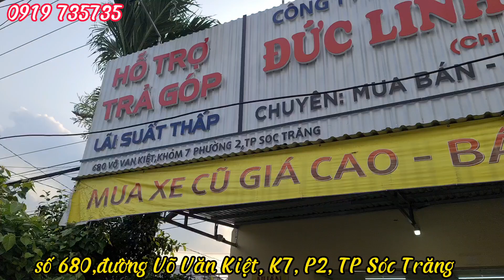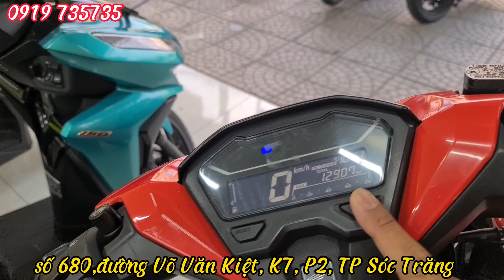Báo giá xe cũ: theo yêu cầu lên clip Vario 125 ngày 19/04/2023 | xe cũ Vario 125 chạy lướt đẹp.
ĐC số 680, đường Vỏ Văn Kiệt, khóm 7, Phường 2, TP Sóc Trăng.
👌 Ship xe toàn quốc, có hỗ trợ mua trả góp qua Ngân hàng.